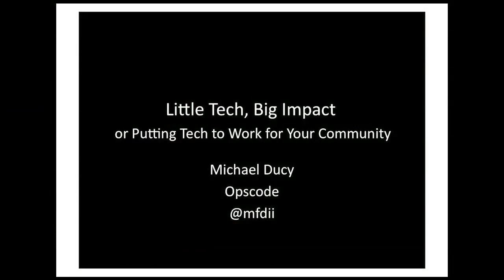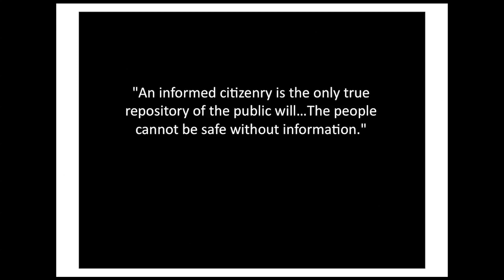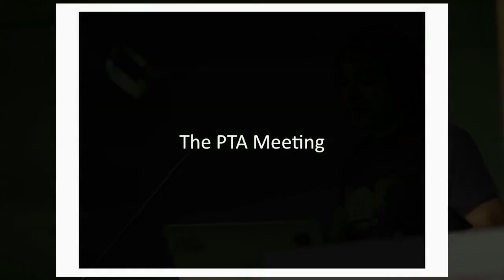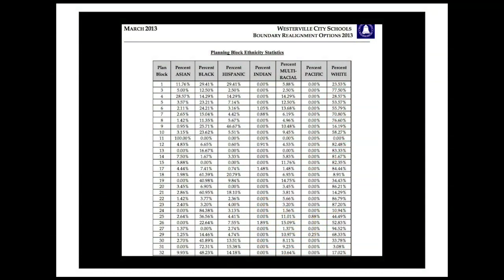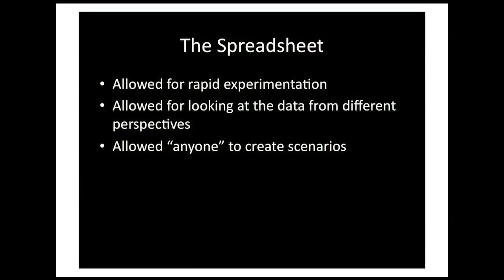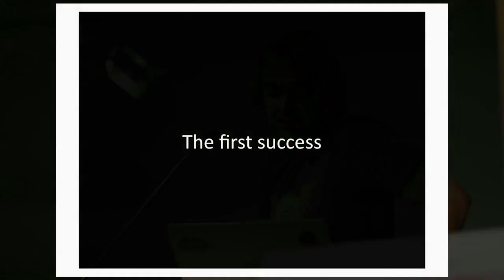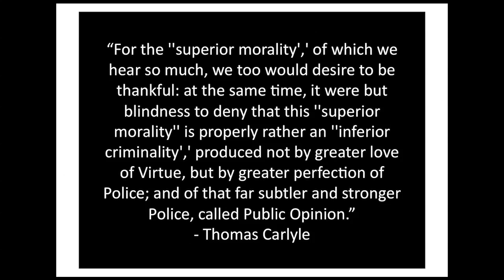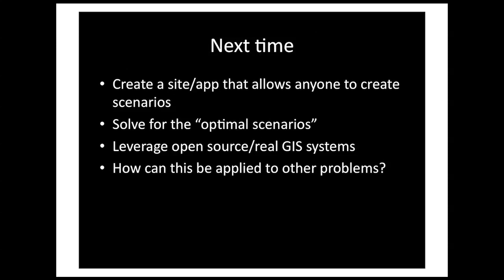Little tech, big impact aka Putting tech to work for your community, Michael Ducy, Monktoberfest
Opscode's Michael Ducy gave a great talk at Monktoberfest on the topic of Putting tech to work for your community.

From Mike's CFP:
Last winter my wife and I were laying in bed, looking at our phones in our normal pre-sleep ritual. She rolled over to me and said, "The School District is realigning the elementary school boundaries. People are really worried, and I think I should get involved."

That "I" quickly changed into "Me", and the next several weeks of my life was consumed with Google Earth, Excel, School Board Meetings, meetings of concerned parents, petitioning, and Committee Meetings. Eventually a group of parents were able to submit alternate plans that were added into the selection process, and I was asked to sit in on the committee meetings as a technical advisor to crunch numbers and generate maps on the fly during the meetings (before my involvement it was a manual paper process.)

This talk would focus on leveraging basic tech skills (Google Earth, Excel, grep, sed, etc) to help the community in making a more sensible decision in the realignment process, and when that talent is displayed, the community quickly latches onto it and tries to leverage the power of technology.

Basically it is a call to action for everyone. Most of us in tech are extremely talented in what we do, and we have many talents we can give back to the community. We all don't need to be the CTO of the Obama campaign to make a difference.

So Social = "Getting involved in your Community" and "Tech" = "All those skills we've learned over the years on a computer".

Oh, and in the end we "won". The School Board stopped the realignment plans; plans that would have impacted about 1000 children (20% of the district). Of course, they will still need to realign in the future, but we now know how to impact the process in a positive manner.